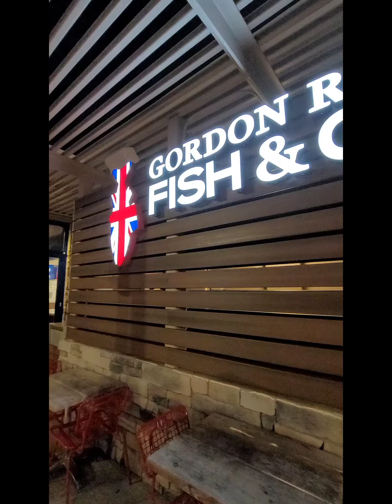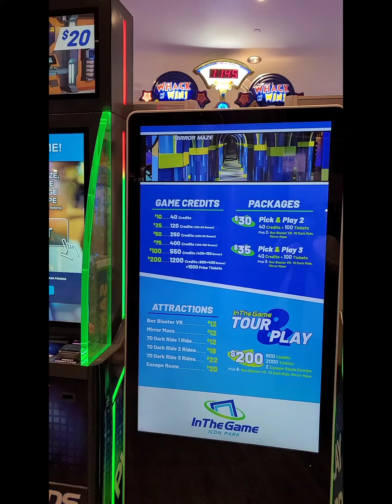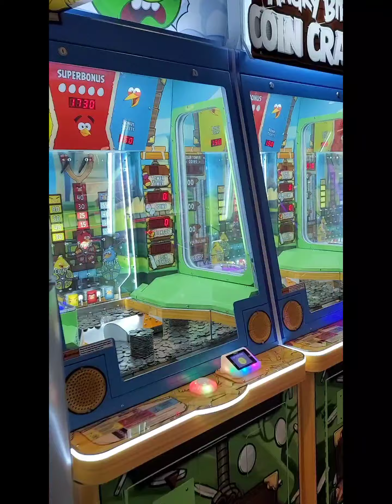Icon Park Orlando fl